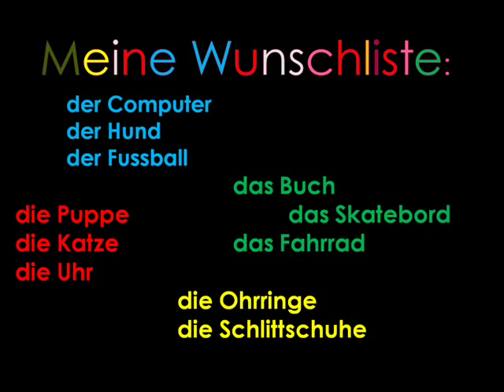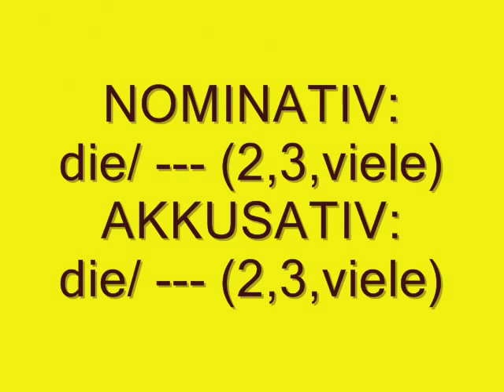Geburtstagswünsche - Akkusativ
Kategorie: Grammatik
Schüler: Klasse 4C
Lehrerin: Marton Rozvita
Land: Rumänien